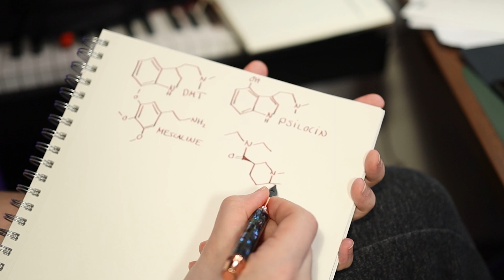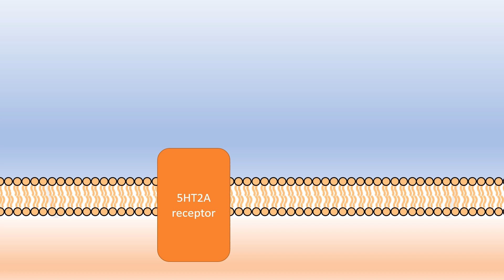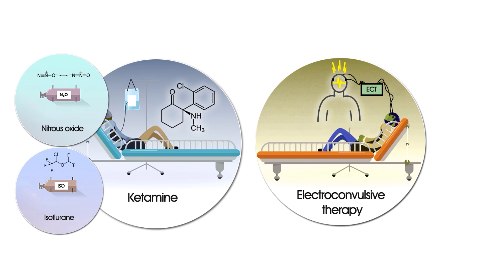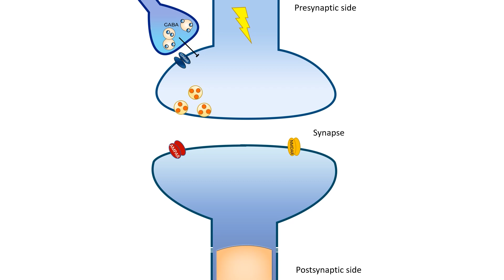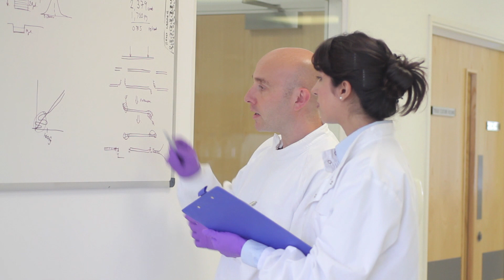Three Hypotheses of Psychedelic Action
There is ongoing debate in the field of psychedelic research regarding the role of the subjective psychedelic experience in producing the therapeutic effects of drugs like psilocybin and LSD. In this video, I will discuss three hypotheses of how psychedelics may work. For more thorough accounts on these ideas, please read the references listed below!

I'd be happy to hear your thoughts on these hypotheses and the the therapeutic mechanisms of psychedelics - feel free to continue the discussion down below in the comments section.

Further reading:

The Subjective Effects of Psychedelics Are Necessary for Their Enduring Therapeutic Effects
David B Yaden, Roland R Griffiths
PMID: 33861219 PMCID: PMC8033615 DOI: 10.1021/acsptsci.0c00194

The Subjective Effects of Psychedelics May Not Be Necessary for Their Enduring Therapeutic Effects
David E Olson
PMID: 33861218 PMCID: PMC8033607 DOI: 10.1021/acsptsci.0c00192

A non-hallucinogenic psychedelic analogue with therapeutic potential
Lindsay P Cameron, Robert J Tombari, Ju Lu, Alexander J Pell, Zefan Q Hurley, Yann Ehinger, Maxemiliano V Vargas, ... Dorit Ron, Jamie Peters, Yi Zuo, David E Olson
PMID: 33299186 PMCID: PMC7874389 DOI: 10.1038/s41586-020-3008-z

Ketamine and Serotonergic Psychedelics: Common Mechanisms Underlying the Effects of Rapid-Acting Antidepressants
Bashkim Kadriu, Maximillian Greenwald, Ioline D Henter, Jessica R Gilbert, Christoph Kraus, Lawrence T Park, Carlos A Zarate
PMID: 33252694 PMCID: PMC7816692 DOI: 10.1093/ijnp/pyaa087